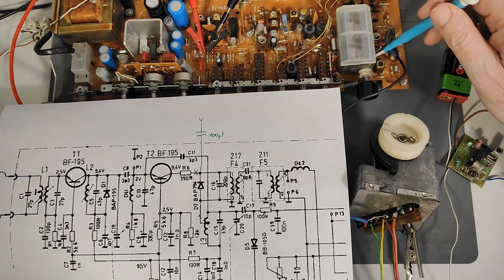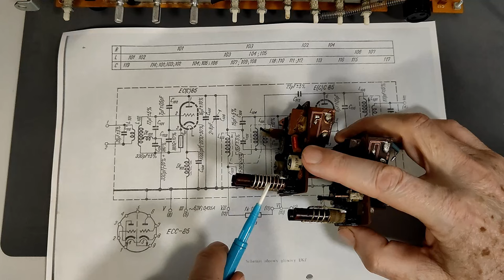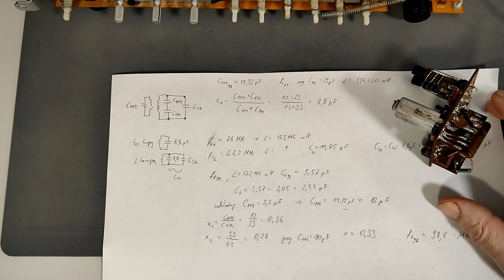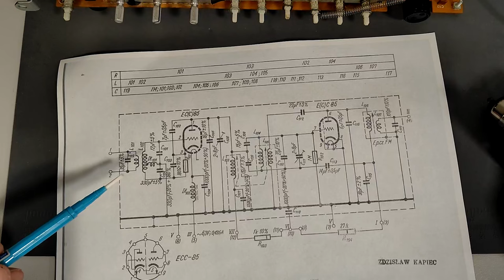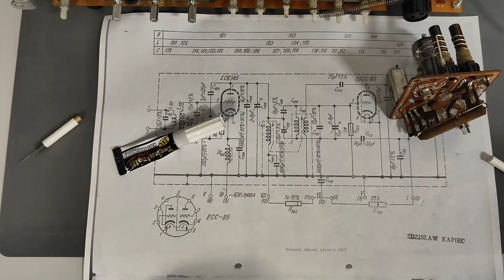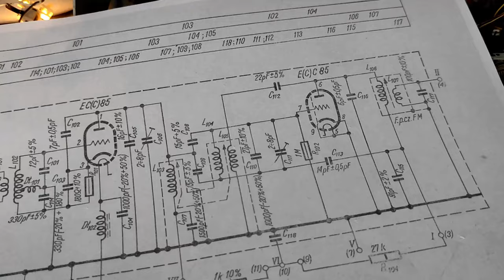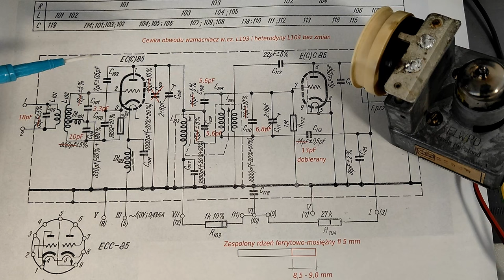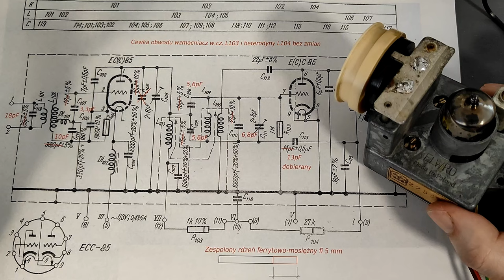Przestrojenie głowicy lampowej Elwro DEA typ 1 #013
W dzisiejszym odcinku pokażę Wam jak przestroić głowicę lampową Elwro DEA (typ 1 wg mojego nazewnictwa) na pełne pasmo FM standardu CCIR, czyli od 87,5 do 108 MHz. Jest to odmiana głowicy z cewką o mniejszej liczbie zwojów we wzmacniaczu w.cz. i z kondensatorem C105.

Muzyka wykorzystana w filmie:
1.
2.